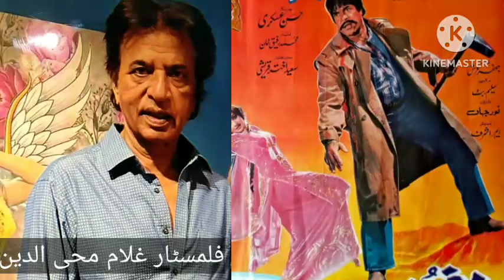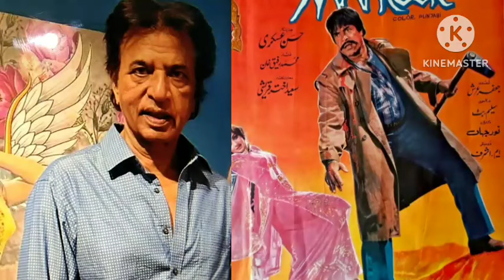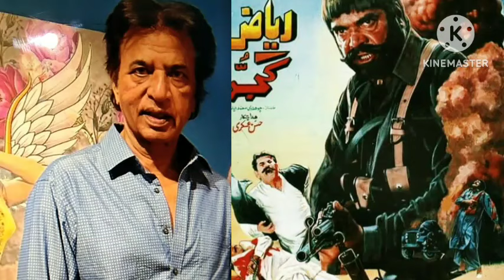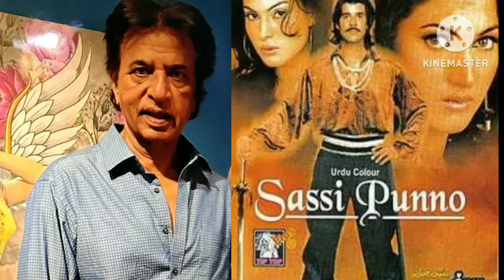Film Director Hassan Askari Passed Away | Hassan Askri Movies | Tributes To Hassan Askri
Here is video on Hassan Askri renowned film director who has dozens of films to his credi